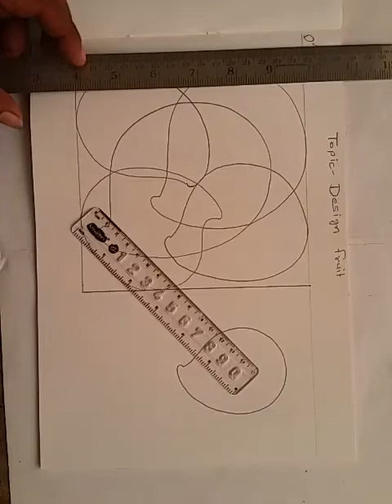Creative Design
How to draw creative design